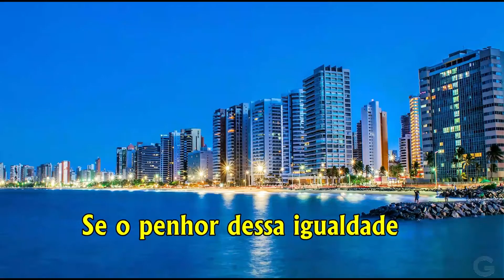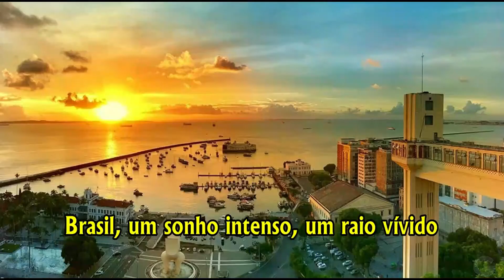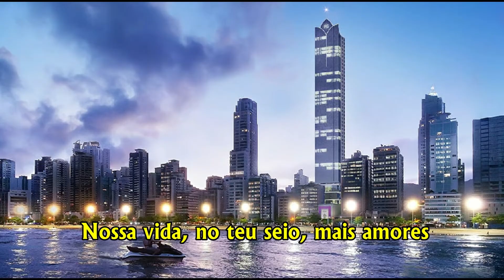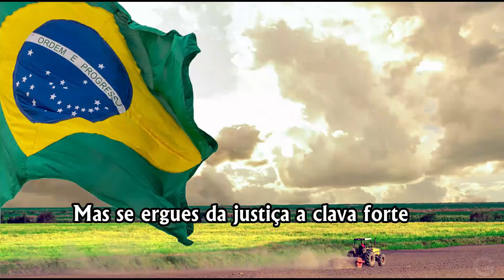Hino Nacional Brasileiro HD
Música Francisco Manuel da Silva
Letra por Osório Duque Estrada